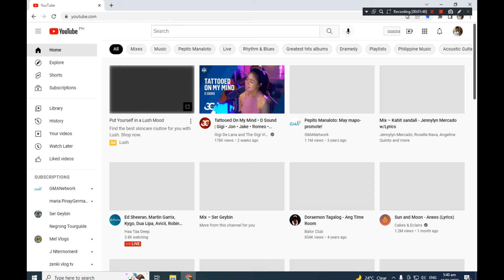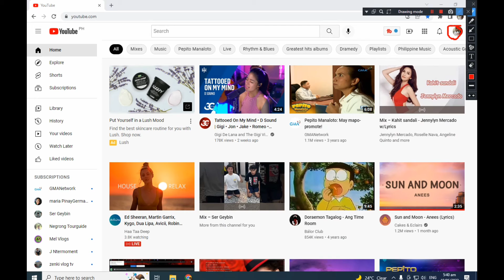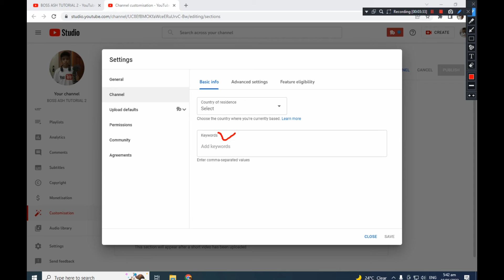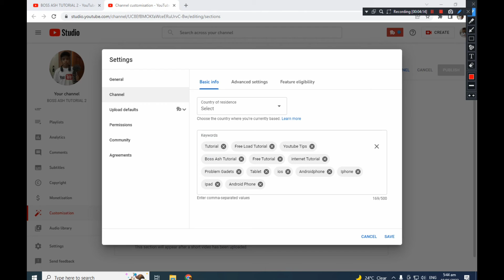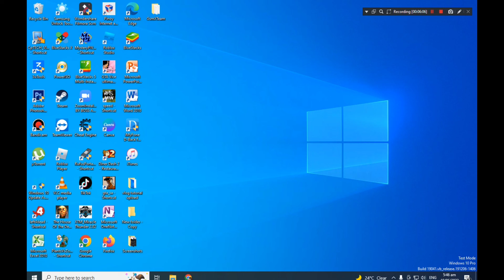HOW TO INPUT KEYWORDS ON YOUR YOUTUBE CHANNEL 100% LALAGO ANG YOUTUBE MO FOR PC OR LAPTOP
ITUTURO KO SA MGA NAKA PC AT LAPTOP KUNG PAANO MAG LAGAY NG KEYWORDS SA KANIILANG YOUTUBE CHANNEL PARA MAS LUMAGO ANG KANILANG YOU'TUBE CHANNEL KATULAD KO  WATCH FULL VIDEO PARA ALAM MO KUNG PAANO LUMAGO ANG YOUTUBE CHANNEL MO